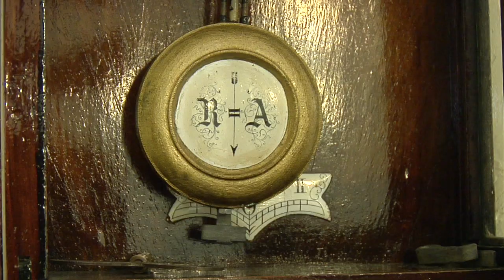Марина и Вадим Дороган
Передача о лидерах компании Oriflame